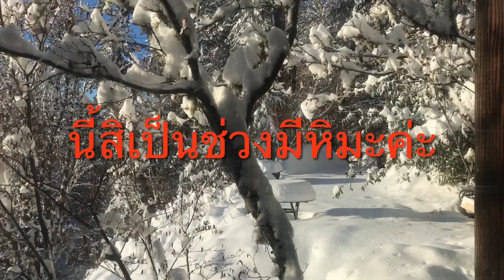รอบๆบ้านช่วงฝนตกกับหิมะตกค่ะ เบิ่งความแตกต่างเนาะค่ะ จูลี่คันทรี่วิว USA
รอบๆบ้านช่วงฝนตกกับหิมะตกค่ะ เบิ่งความแตกต่างเนาะค่ะ